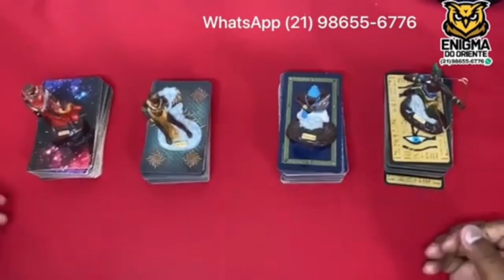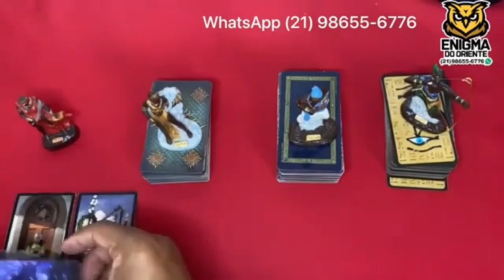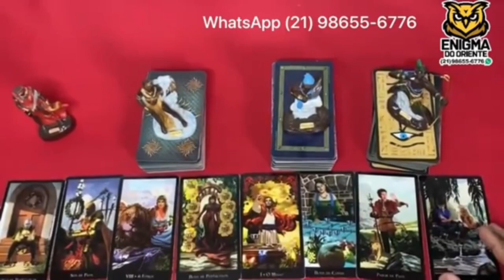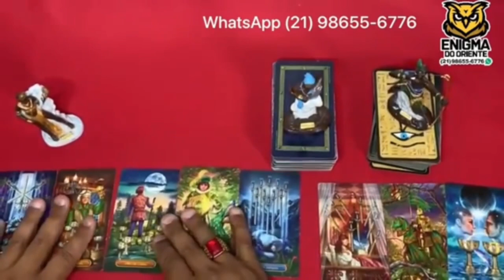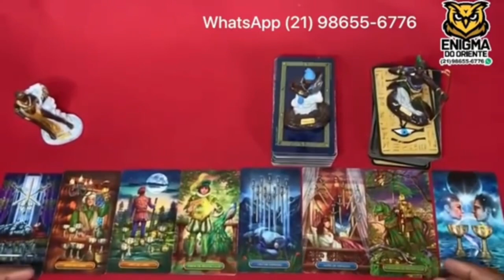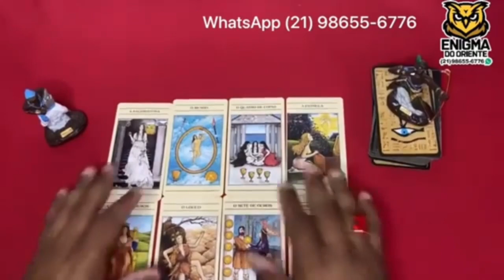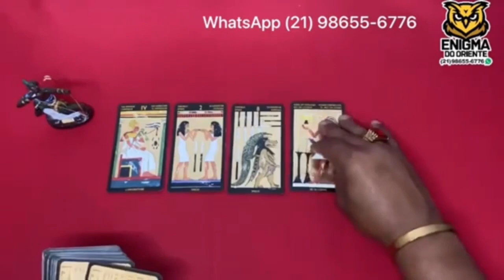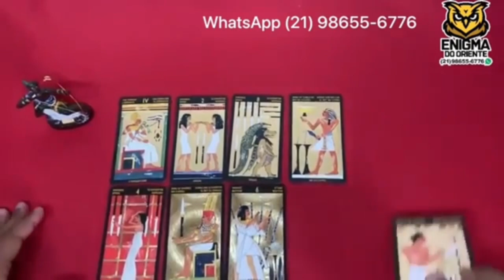Descubra Suas Respostas Com o Tarot Responde 🔮 | Previsões Diárias e Interativas